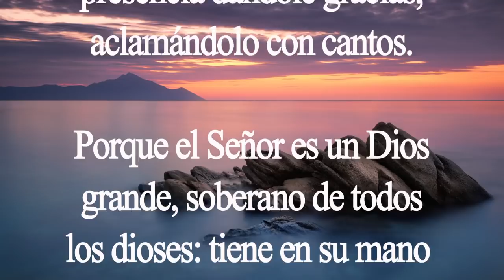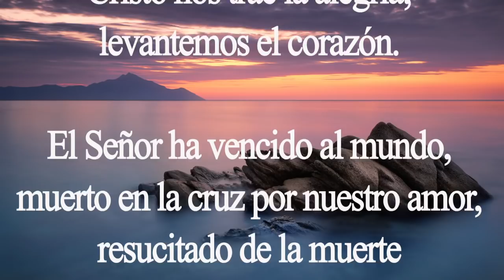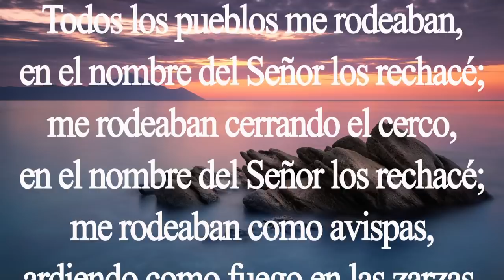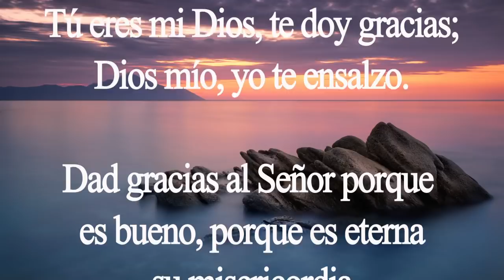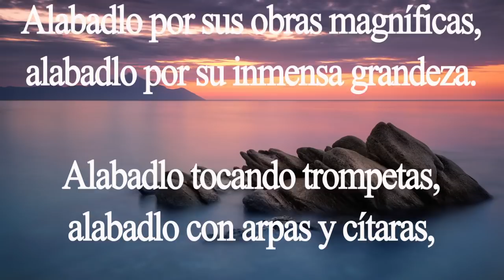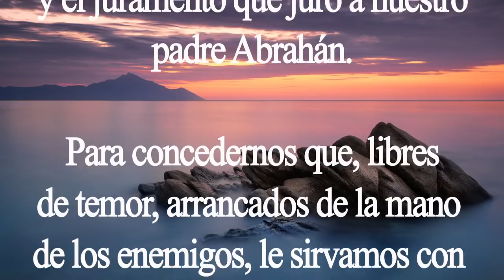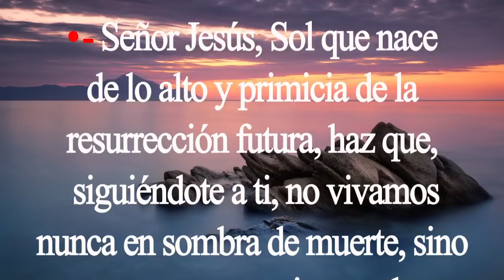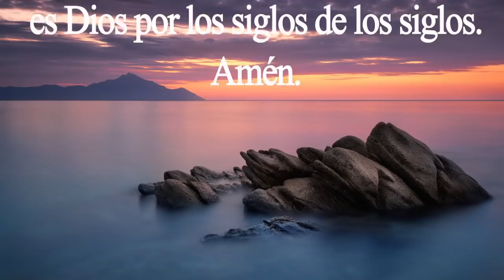Laudes. Oración de la mañana. Domingo 2 de agosto. Padre Didier.